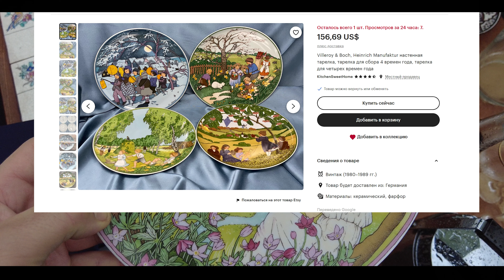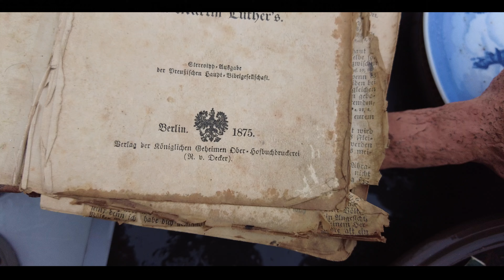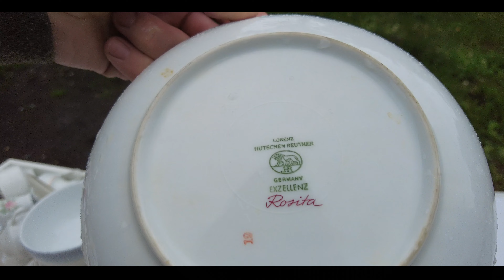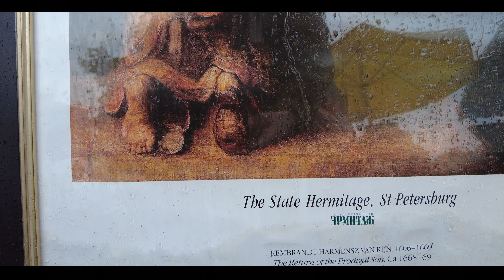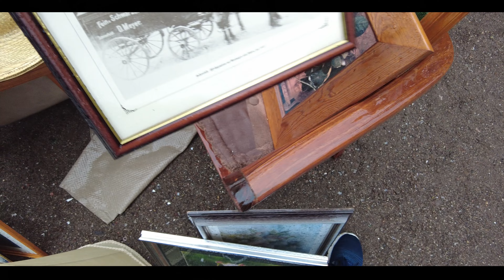Барахолка в Германии. В поиске старого стекла на барахолке.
Инстаграм. Здесь вы можете приобрести вещи которые я восстановил или приобрел.